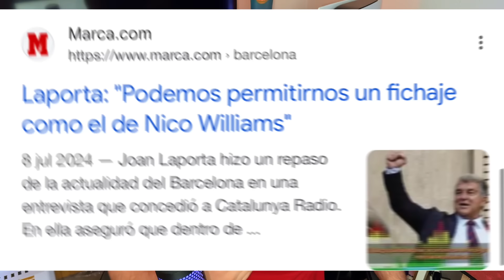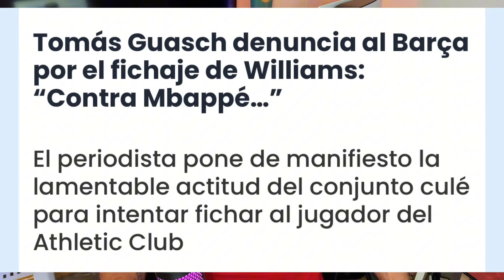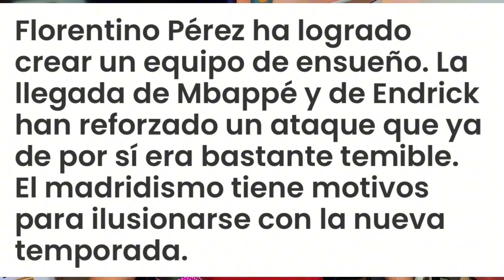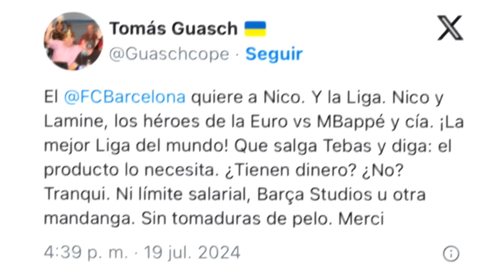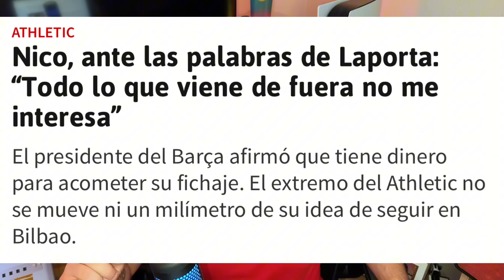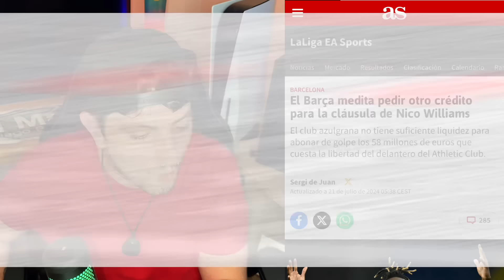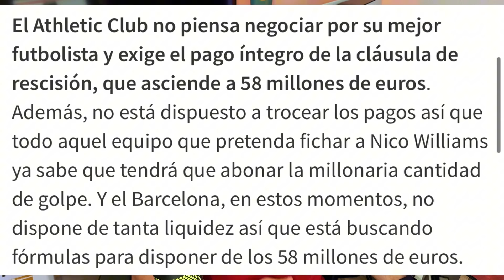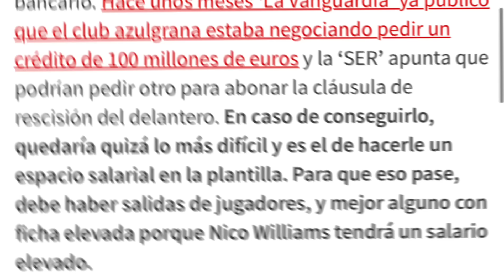EL BARÇA SE QUEDA SIN NICO WILLIANS ¡EL DIARIO AS CONFIRMA QUE LAPORTA MENTÍA! ''NO TIENEN DINERO''